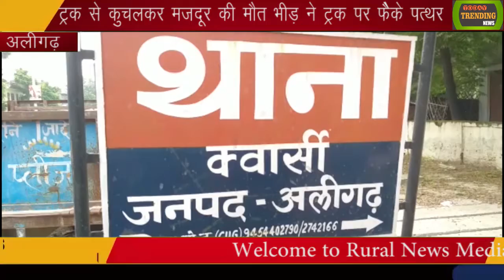ट्रक से कुचलकर मजदूर की मौत,, भीड़ ने ट्रक पर फेंके पत्थर